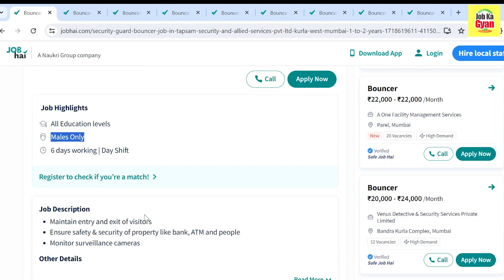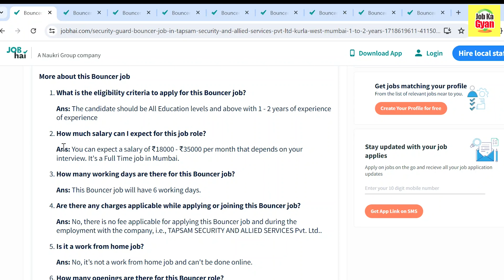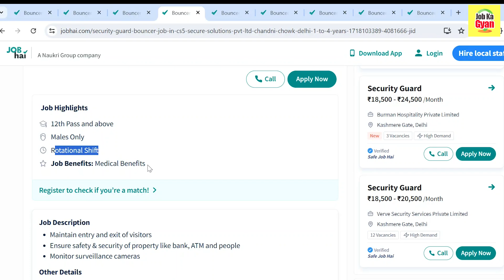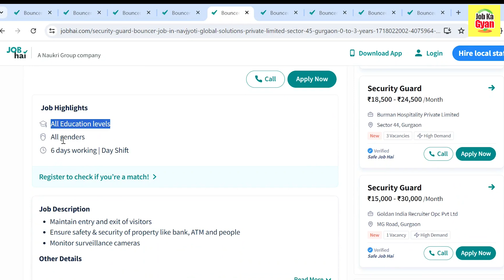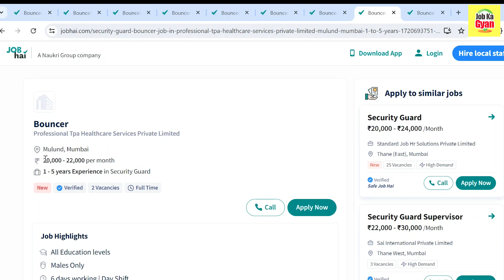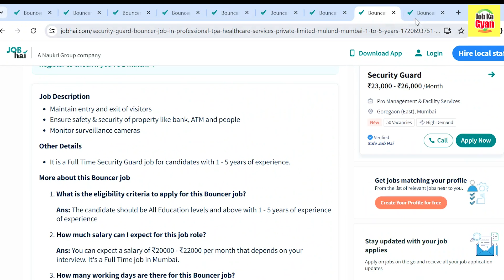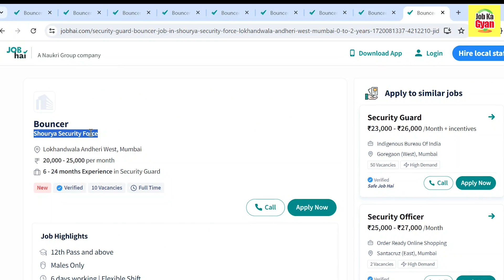Latest Bouncer Job Openings in India – Apply Today! | New Job opening for Bouncers and security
🌟 Latest Bouncer Job Opening in Delhi NCR! 🌟

Are you looking for an exciting career in security? We have an amazing opportunity for you! In this video, we’ll discuss the latest bouncer job openings in Delhi NCR. Whether you’re experienced or just starting out, this could be the perfect chance to join a dynamic team!

🔍 What You’ll Learn:

Current job openings for bouncers
Requirements and qualifications
Application process and tips
Salary expectations and benefits

📅 Don’t wait! Positions are filling up fast! Watch the video, get all the details, and take your first step toward an exciting career as a bouncer.